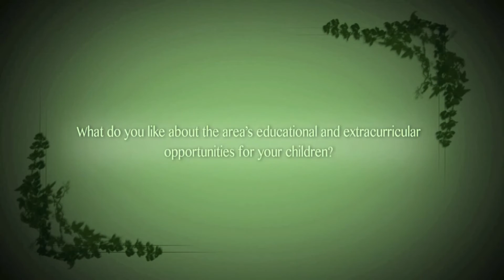Bella Vista Deihl Testimonial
Bella Vista is a 36,000 acre recreational community in Northwest Arkansas offering five golf courses, seven private lakes, miles of nature trails for hiking and biking, swimming pools and a beach, parks and pavilions, an RV park and campground, rec centers and much more. In the natural setting of Northwest Arkansas, the Bella Vista golf courses are some of the most beautiful and challenging in the central United States. Bella Vista offers five regulation,18-hole courses and 2 nine-hole courses. Bella Vista’s golf courses have multiple sets of tees, letting you play at the length that is the most fun for your game. Bella Vista was recently ranked one of America’s Top 25 Best Places To Retire by Forbes, and one of the Top 25 best places for affordable homes by CNNMoney.com and Money Magazine.